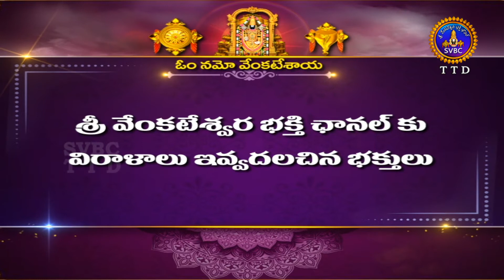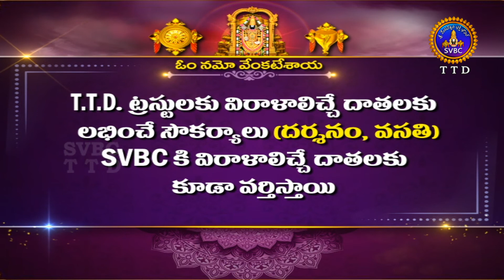శుభోదయం || శ్రావణ మాసం || Subhodayam || Sravana Masam || 09-08-2022 || SVBC TTD